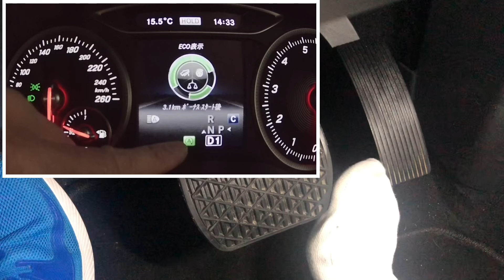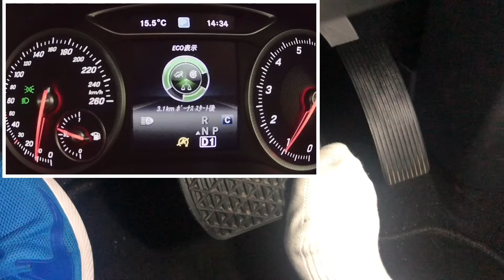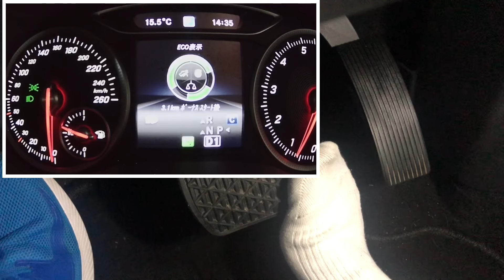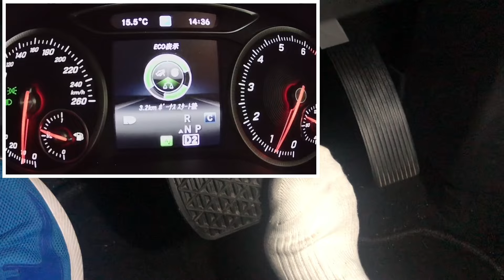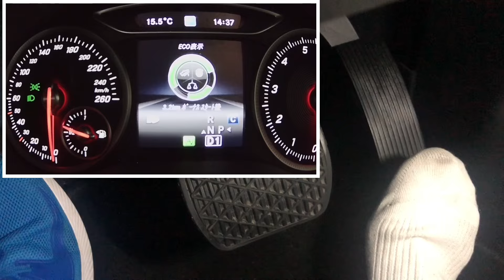【プチ情報】メルセデスベンツ アイドリングストップ機能オンでもエンジンを止めないで停車する方法紹介 ECOスタートストップ HOLD機能解除方法も紹介 W246後期 B180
メルセデスベンツ　B180 W246後期における、ECOスタートストップ（アイドリングストップ）機能オンでもエンジンを止めないで停車する方法紹介します。
また、HOLD機能解除方法も紹介します。